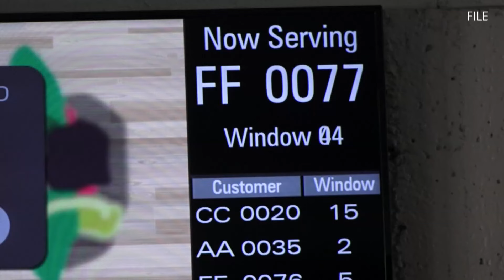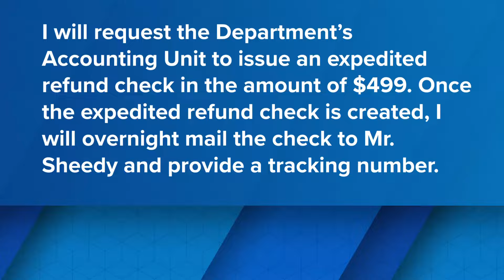A man charged twice for his car registration | 10 On Your Side